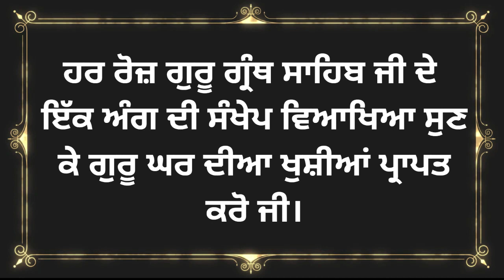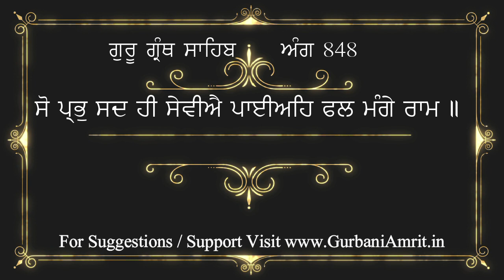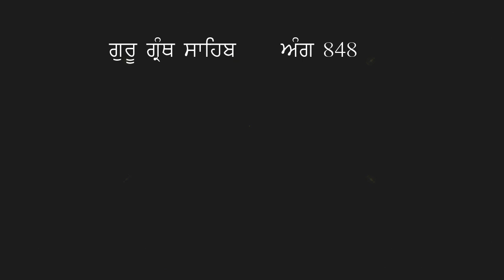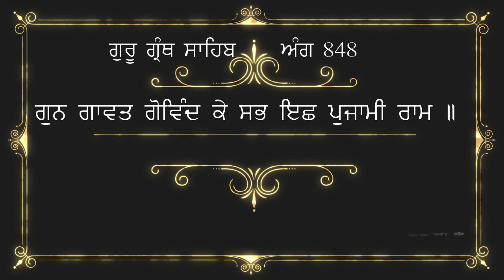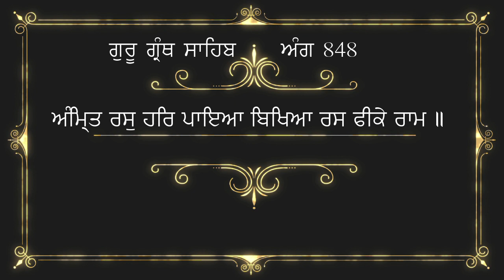ਅੰਗ 848 ਗੁਰੂ ਗ੍ਰੰਥ ਸਾਹਿਬ ਜੀ ਦੀ ਸੰਖੇਪ ਵਿਆਖਿਆ | Brief explanation of Ang 848 Guru Granth Sahib Ji